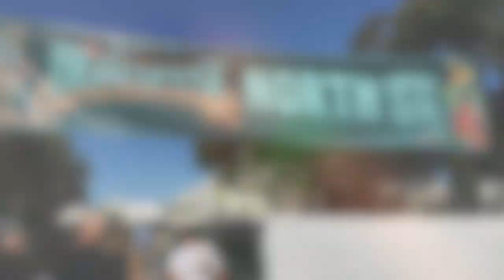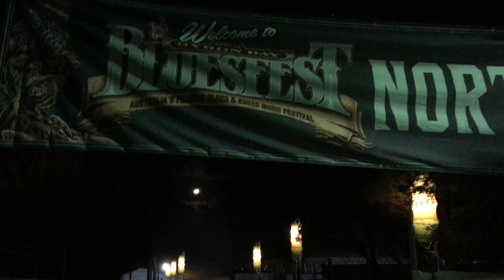Byron Bay Bluesfest 2017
Hey everyone, here is a little clip from my Byron Bay Bluesfest haul from the Easter long weekend! I hope you enjoy the vid!

Performers in order:
Mavis Staples
Gallant
Trombone Shorty & the Orleans Avenue
Bonnie Raitt
Mary J Blige
Vintage Trouble
Corinne Bailey Rae
Sir Rosevelt
The Doobie Brothers
Buddy Guy

Song: “High and Low” - Empire of the Sun